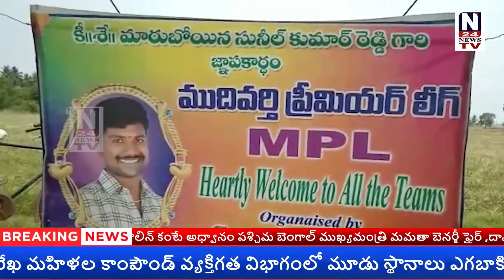NEWS BULLETIN || 25-05-2022 || N24 NEWS